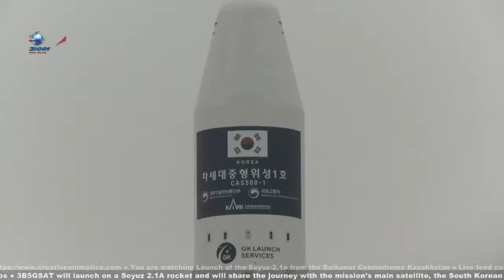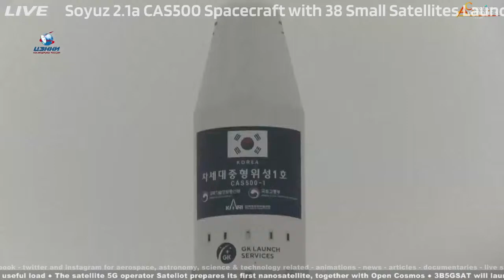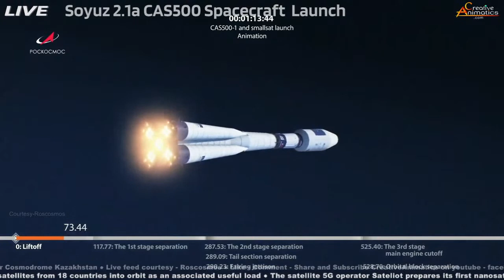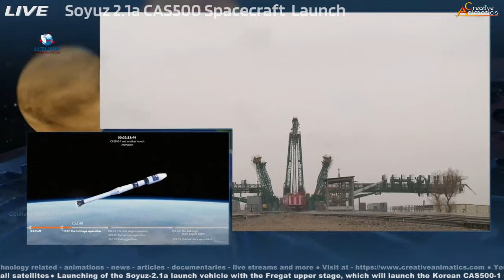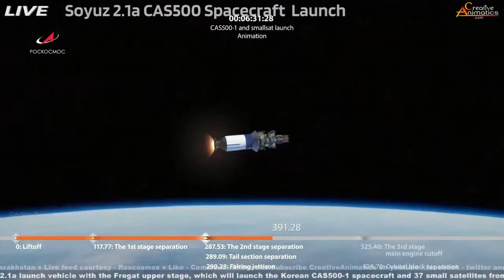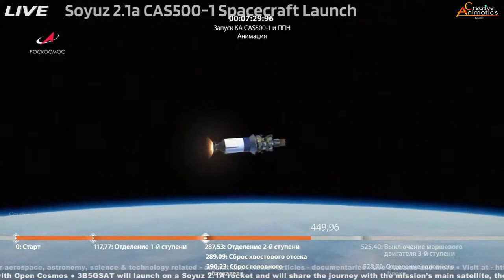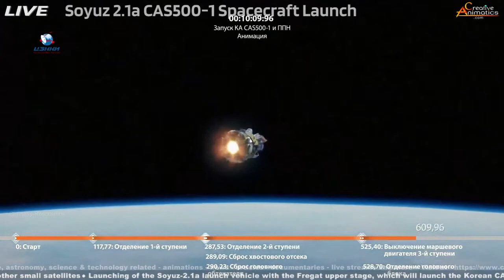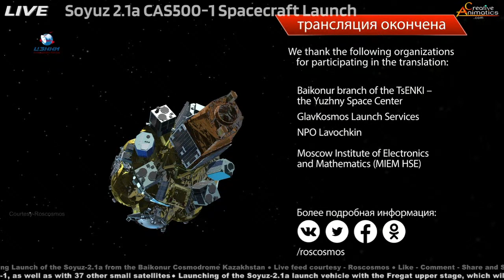Soyuz 2.1a CAS500 Spacecraft with 37 Small Satellites Launch Live | Roscosmos | CreativeAnimatics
Launch of the Soyuz-2.1a launch vehicle with the Fregat upper stage, which will launch the Korean CAS500-1 spacecraft and 38 small satellites into orbit as an associated useful load. Live feed footage of the launch and animation in the video is a courtesy of Roscosmos.

CreativeAnimatics is made for Space Science & Technology with immense love and passion.
Our view - To provide informative contents on aerospace, astronomy, cosmos and universe to our viewers through creative animations, simulations and live streams. We do a lot of research and cross checks on each and every topic from various reliable sources before creating each informative content in order to maintain the authenticity of facts and data provided in our contents at the time of content creation. We make use of 2D, 3D & CAD technologies to create all our animations. Follow us for Aerospace, Astronomy, Science and Technology related - Animations, News, Articles, Documentaries, Live streams, Magazines and more.